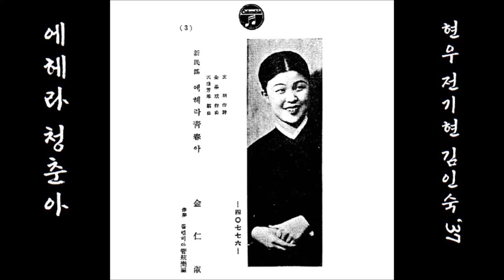에헤라 청춘아 1937 김인숙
K-pop 김인숙金仁淑 1937 에헤라 청춘靑春아,
            玄羽현우 作詩, 全基玹전기현 作曲, 天池芳雄천지방웅 編曲
👌 가사

무정세월 류수갓다 이내청춘 어듸갓노
인생칠십 고래희오 도라보니 허사로다
에헤라 청춘아 젊어서 일하세
늙어서 백발이 성성할때
자탄한들 무엇하며
후회한들 무엇하랴

무정세월 흘너간다 가면다시 못오는가
세세년년 상사화요 변하는건 사람이라
늙어서 허리가 굽어지면
사라온일 꿈갓흐며
후생보기 붓그럽다

무정세월 살과갓다 청춘한때 간곳업고
다시못올 그녯날이 눈물속에 어리운다
에헤라 청춘아 젊어서 일할세
늙어서 한숨에 저-즈면
남은목슴 앗가우며
지낸일이 가소롭다

👍 앨범

이 노래는, SP [ 放浪방랑의一夜夢일야몽(劉鍾燮유종섭) / 에헤라 靑春아 ] [ 1937.07 콜롬비아레코드 C 40776 A/B ]에 실려 있는 노래입니다.